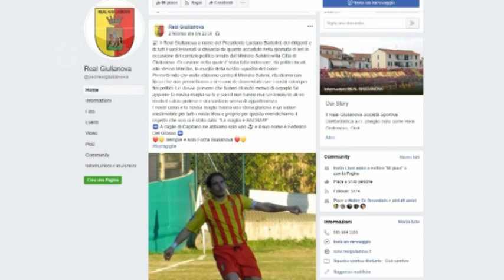Elezioni - Il tour di Salvini nel Teramano